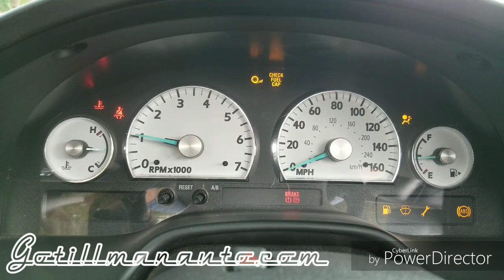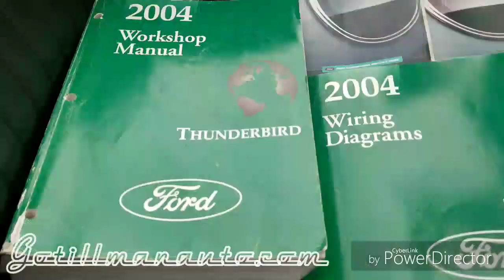2004 Ford Thunderbird Convertible